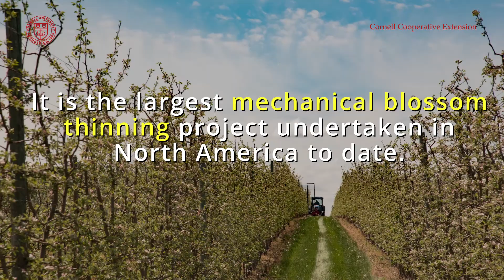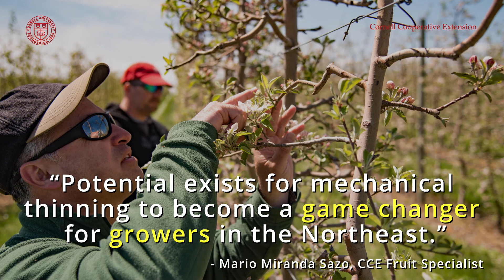Cornell Cooperative Extension Mechanical Apple Blossom Thinning Trial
As apple blossom thinning chemicals come under fire, Cornell Cooperative Extension's (CCE) Mario Miranda Sazo, orchard management and mechanization specialist with CCE’s Lake Ontario Fruit Team, recently completed a three-year study on a mechanical thinning alternative.